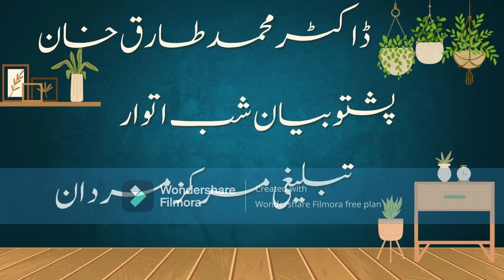Dr. Muhammad Tariq Khan Pashto Bayan - Shab e Itwar Tableeghi Markaz Mardan